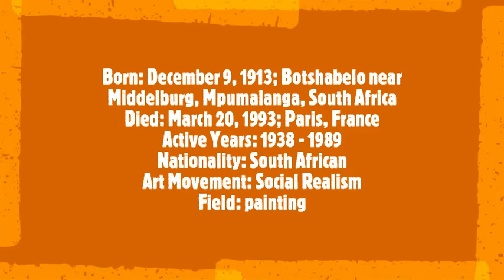Gerard Sekoto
Born: December 9, 1913; Botshabelo near Middelburg, Mpumalanga, South Africa
Died: March 20, 1993; Paris, France
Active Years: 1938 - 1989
Nationality: South African
Art Movement: Social Realism
Field: painting
Musical Track:
Frantz Schubert
Klavierstück No. 1 D 946
Vitaly Pisarenko, piano